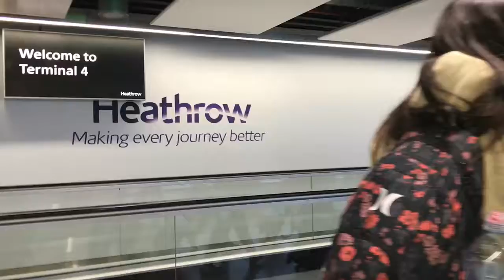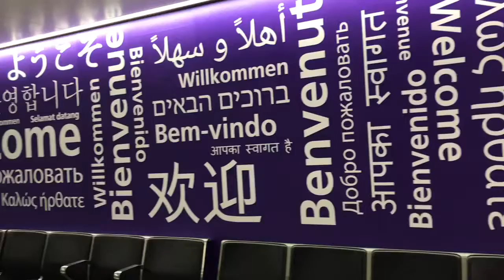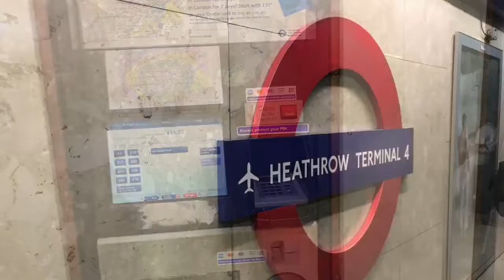Good bye KL Hello London part 4 Arrival London